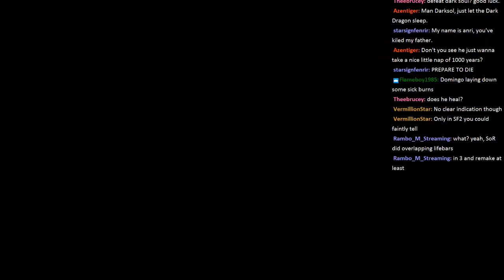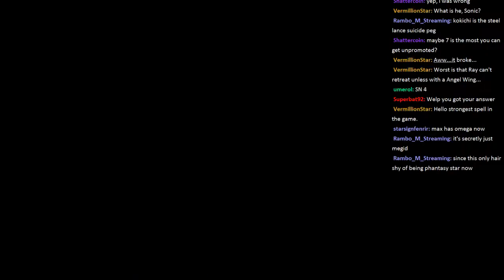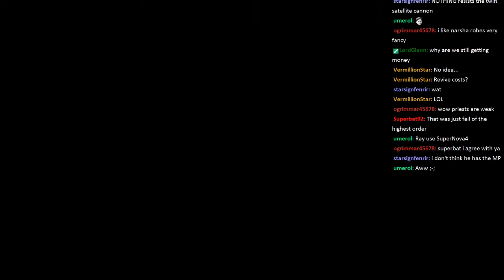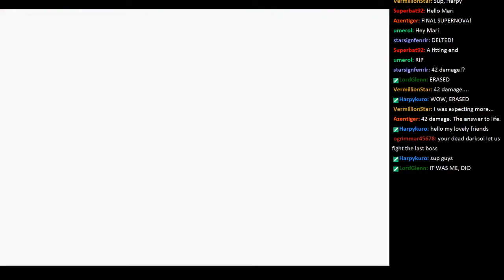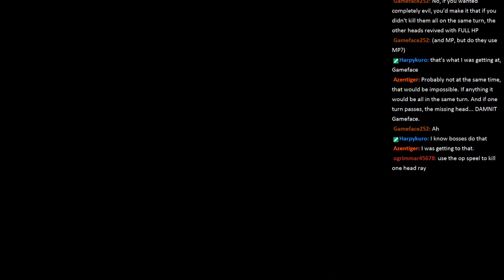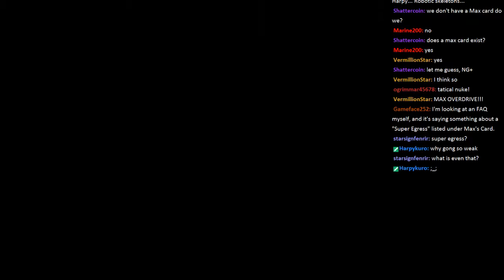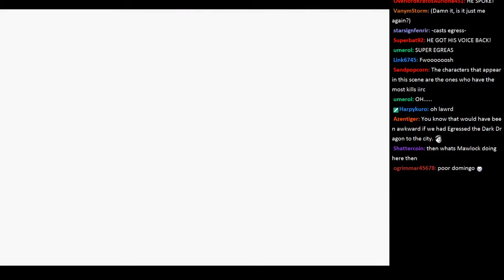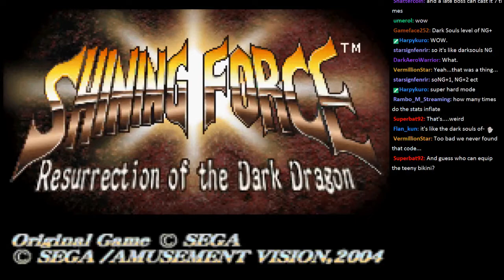MK404 Plays Shining Force: Resurrection of The Dark Dragon PT31 - Finale ~ Dark Souls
Did you not expect the title of this game to happen or something?

You know, for being something that was made specifically as a person's counter to Fire Emblem, this game sure borrowed a lot from it. Not that this was a bad thing, mind - it clearly had enough of an impact that it performed its intended job as being different from its contemporary at the time and, unlike FE, actually be available for people to play overseas, as Shining Force had a full decade over FE ingrained internationally. With the release of FE7, this game had a chance to leave an impression again.

I really like this game, yup. I still maintain it's much better than the original personally and it holds up quite well. The new story additions were just there but they don't really bother me much at all unlike some FE titles and ultimately harmless in the end. It's definitely worth your time, especially if you like Fire Emblem, I say.